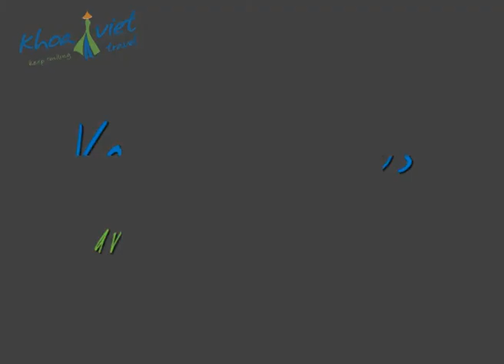Voyage au Laos avec Khoaviet Travel P2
Voyage au Làos avec Khoaviet Travel